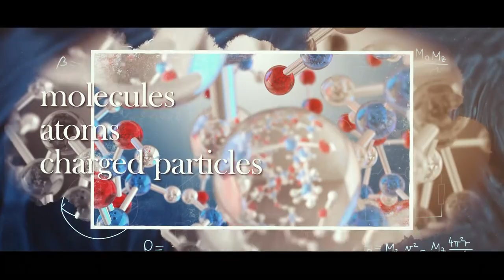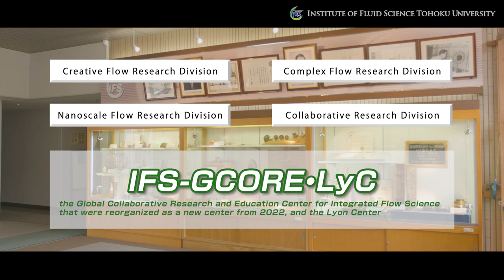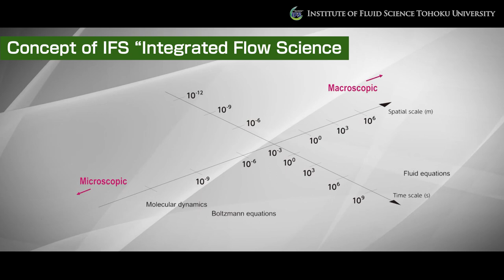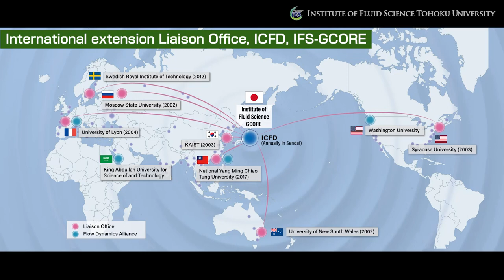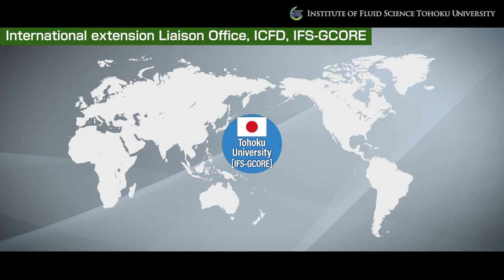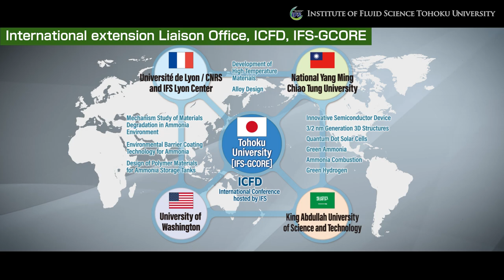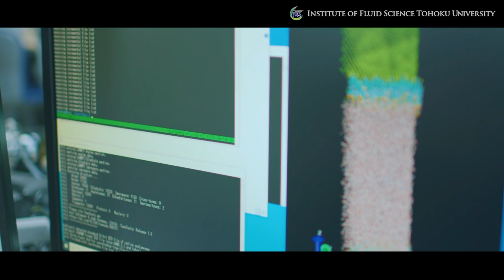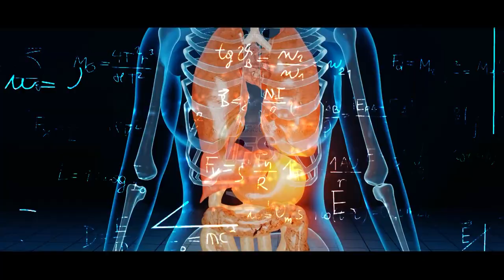Institute of Fluid Science, Tohoku University Introduction of the Institute 2023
Institute of Fluid Science, Tohoku University